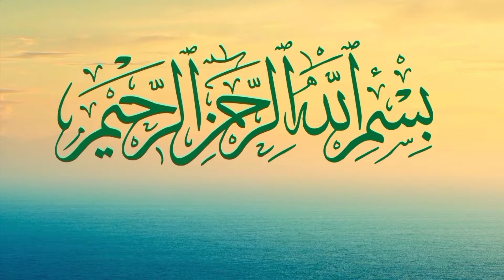ஹஜ் பெருநாள் வந்த சரித்திரம் கேளுங்கள் | journey to paradise